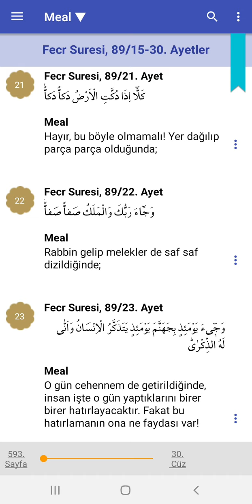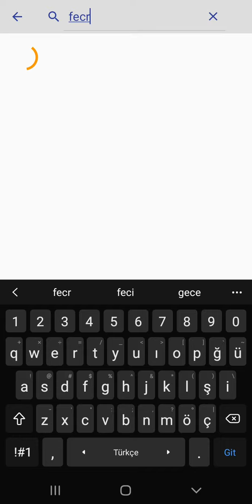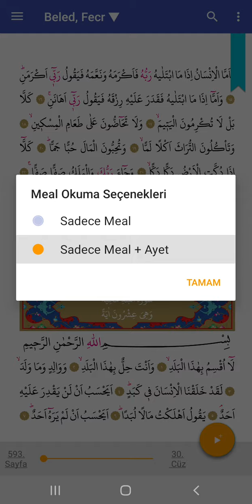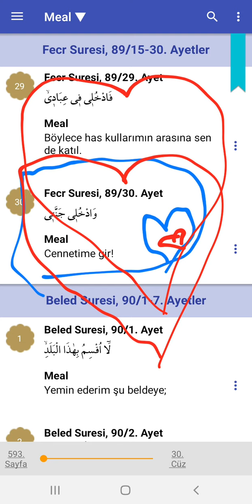AKŞAM NAMAZI / Fecr süresi 2.sayfa - Samsun Tekkeköy - Kurban Bayramı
AKŞAM NAMAZI ...
Cemaatle akrabalara namaz kıldırırken ki hatıranın manevi hazzı başka...
Fecr süresi 2.sayfa gönlüme düştü daldım gittim namazı kaldırırken.
Size ve bana bir feyz olsun diye buyurun.

Tekrardan hayırlı bayramlar.

*HATIRLATMA;*

Ülke Tv'deki Kadim Sırların İzinde programım
kendi gününde
pazar saat 21.00'de yeni bölümüyle yayında.

İlaveten, Bayramın 3.günü yani
 Pazartesi'den, Salı, Çarşamba ve Perşembe'ye de tekrarları saat 22.00'de Ülke Tv'de...
Hemde peşpeşe 2 bölüm yani 22.00 ile 00.30 arası

Diğer televizyon kanallarındaki programlarım için takipte kalın...

Bilgilerinize arz ederim

Nezaketinize müteşekkirim.
Sohbet ve gayretlerimdeki hayırlar ve güzellikler Rabbimizin lütuf ve ihsanı,
sohbet ve gayretlerimdeki kusurlar ve eksiklikler ise nefsimin kabahatidir.
Zerre kadar katkım oluyorsa ne mutlu bana.
Eksik olmayın eksiğiniz de olmasın inşaAllah.
Dualarınız tek sermayem,
güzel mesajlarınız ise tek güç kaynağım.
Allahﷻ sizleri ve sevdiklerinizle, ailelerinizi korusun ve yüceltsin,
Hz.Muhammed'imizinﷺ mübarek izinde daima mutlu olun inşaAllah.